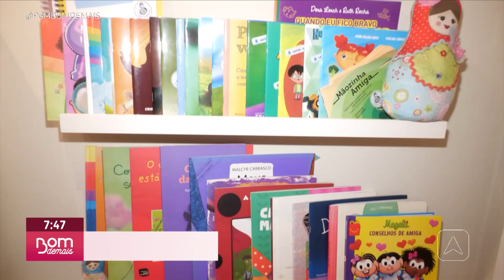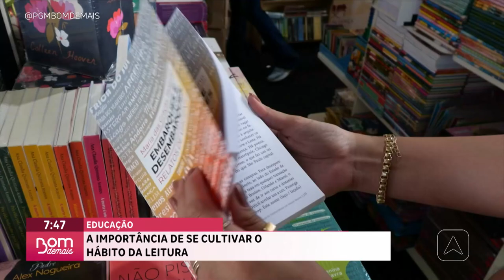A importância de se cultivar o hábito da leitura